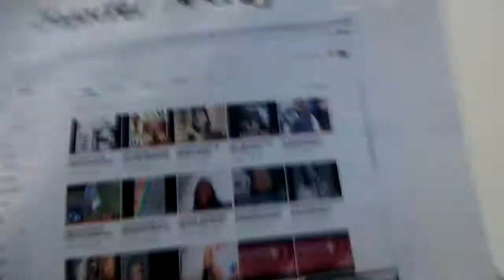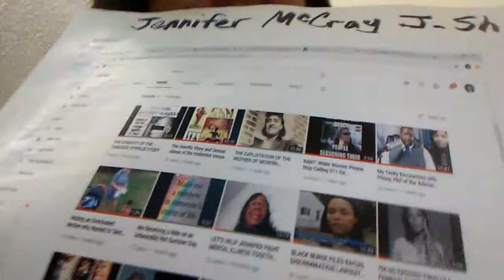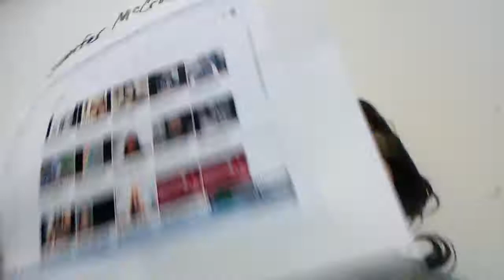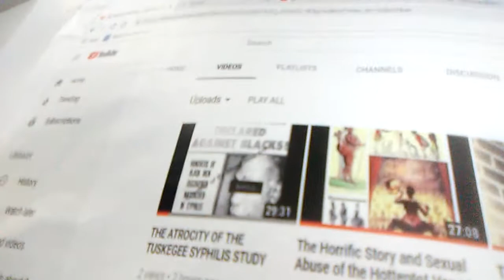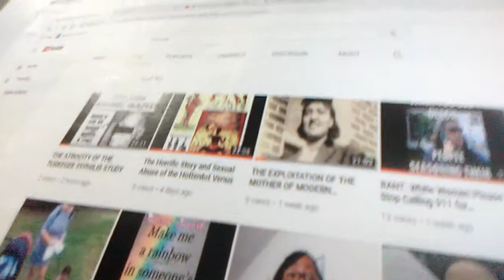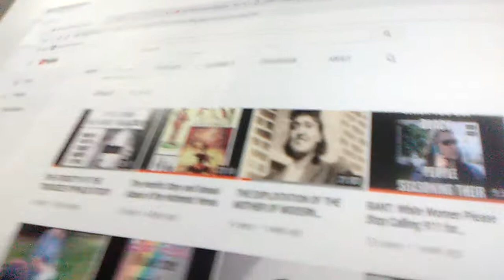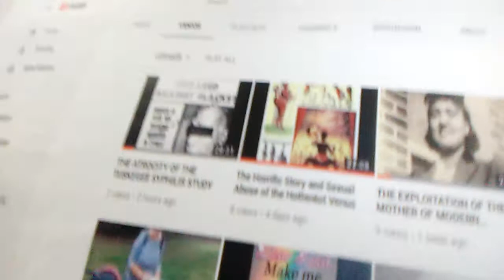WHY MY VIDEOS ARE DIFFERENT & IGNORED IN FAVOR OF JUNK NEWS & CELEBRITY GOSSIP?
I do videos for educational and entertaining purposes combined.  I only need more viewers and subscribers because I cover various topics related to psychological, mental health/illness issues (especially, in the Black community where this information is given by who are not in the field -- I am a mental health advocate and masters level psychological professional with almost 20 years in the field), a research associate at a local medical school for five years, societal issues, and interesting new topics from a psychological/sociological perspective.  I am new at this;  I have only been at YouTube for four years, so bear with me as my presentation skills will be less academic and more friendly like the old-timers.  I come from an educational and in the wars on the streets.  So, I know both sides.  I need a large amount to eventually get monetized by YouTube.  I have 113 videos and 19 subscribers and over 5,000 views.  I